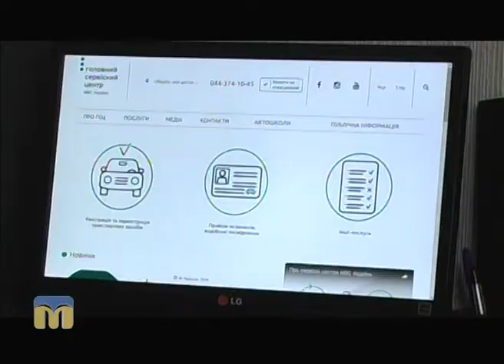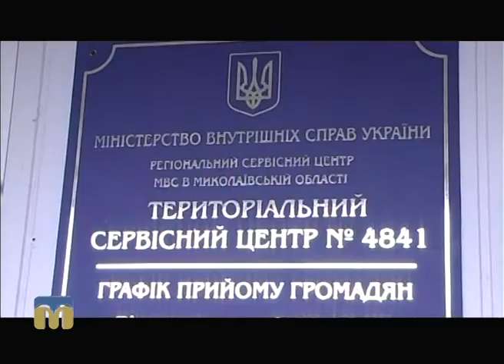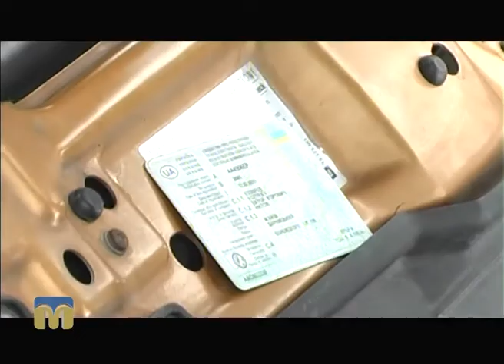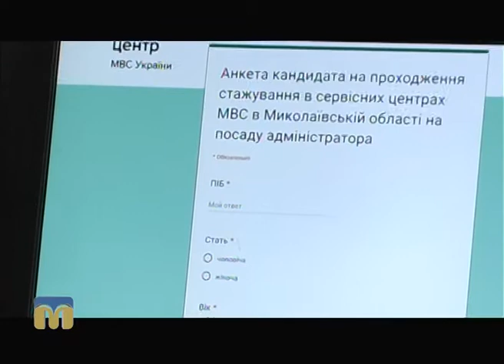ТНМ — сюжет — Стажування в сервісних центрах МВС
Триває набір на проходження стажування в сервісних центрах МВС (Миколаївська область).